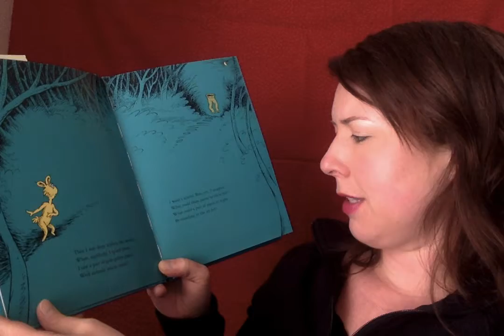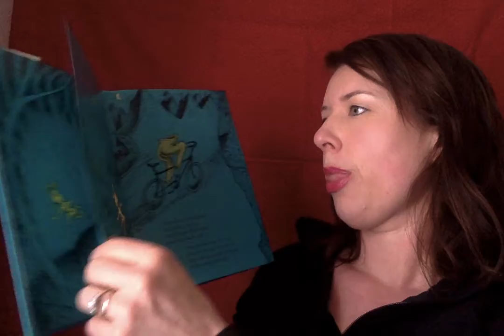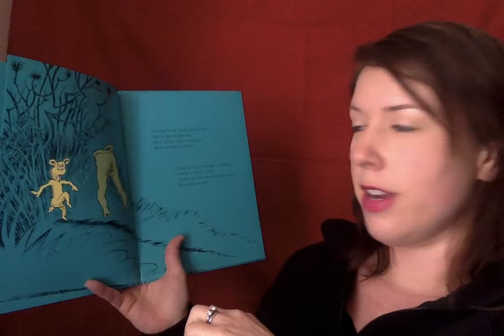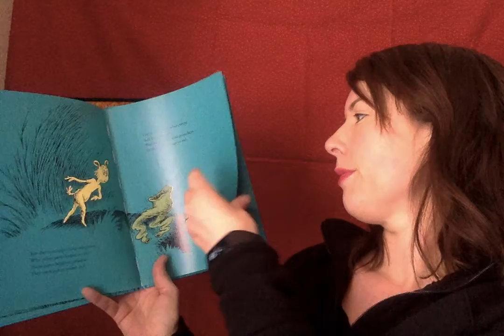What was I scared of?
Watch Mrs. Cruz read one of her favorite books by Dr. Suess